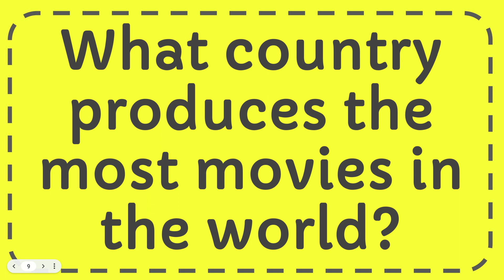What country produces the most movies in the world?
What country produces the most movies in the world? NEW VIDEO#